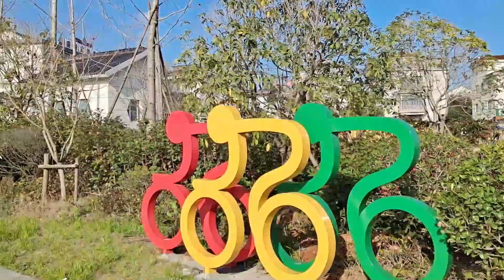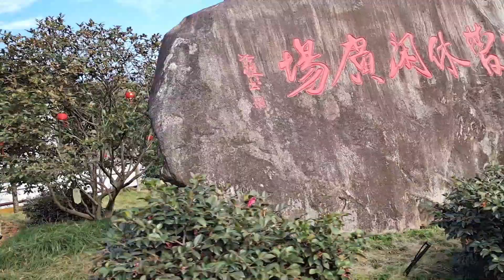চায়নাতে পাহাড়ে ভ্রমণ পর্ব-১ | (Mountain Tour Part-1) | Vlog #6 | Ashik & Mohona's Vlogs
চায়নাতে পাহাড়ে ভ্রমণ পর্ব-১| আজকের পর্বে আমরা হাজির হয়েছি চায়নাতে পাহাড়ের ভ্রমণ নিয়ে। ২ পর্বের এই ভ্লগটি আশা করি সবাই উপভোগ করবেন।
Ashik & Mohona's Vlogs